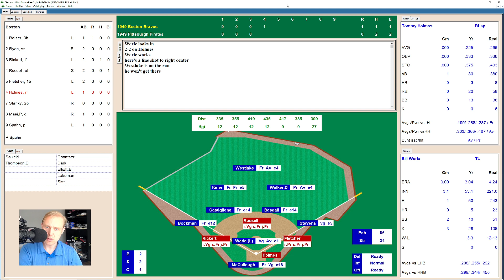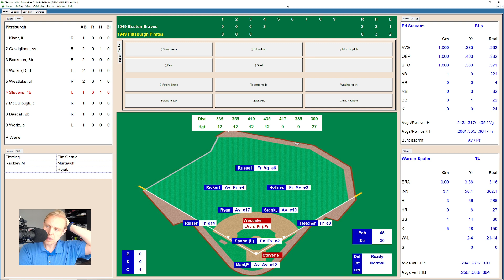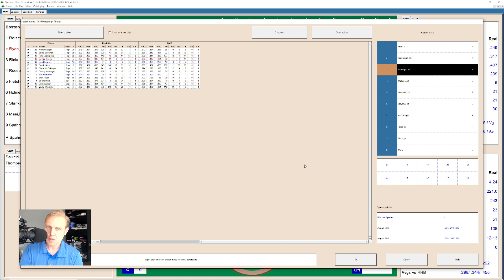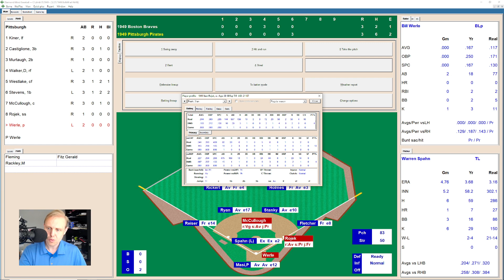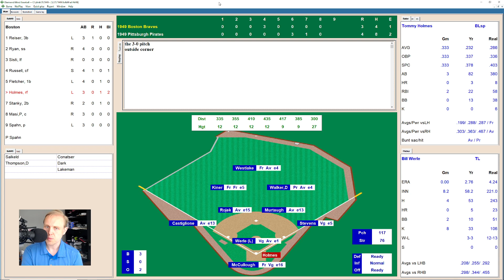Wake Up The Bats! | Braves at Pirates | 5/21/1949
Pittsburgh has been slumping recently.  It's time for their bats to wake up!  Come see the latest action in my 1949 Major League Baseball replay with Diamond Mind Baseball.